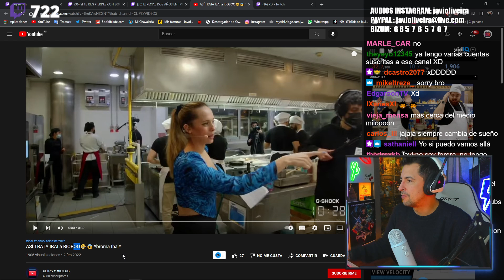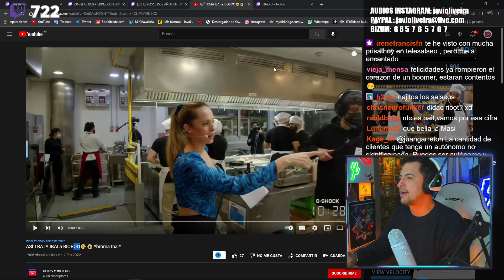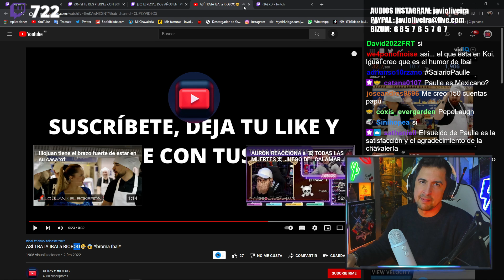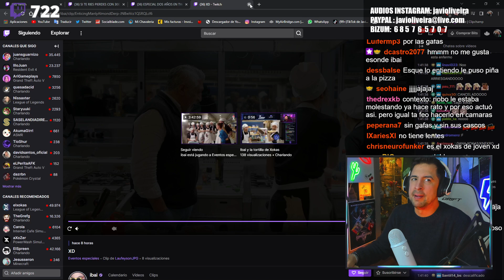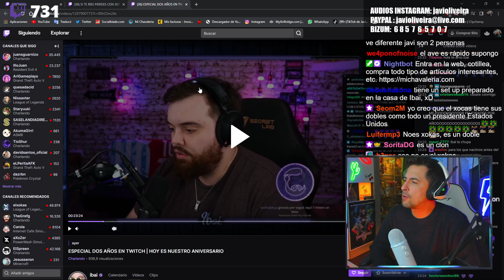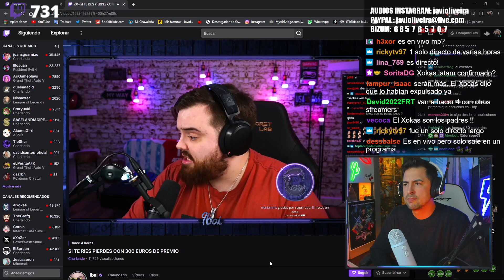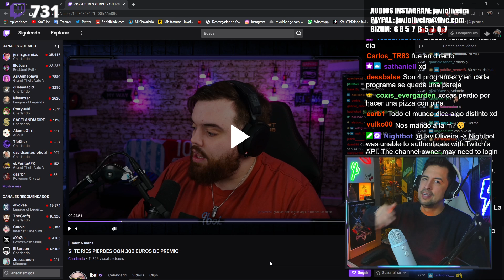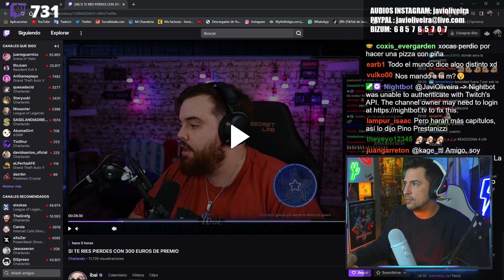ASÍ TRATA IBAI A RIOBOO... ¡LAMENTABLE!